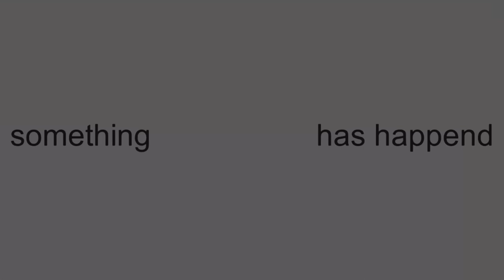Dead demons fur teaser